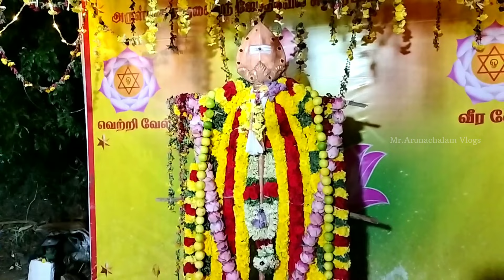⚡பழனி பாதயாத்திரை/ Day -4 /(தஞ்சாவூர் - பழனி)🔥